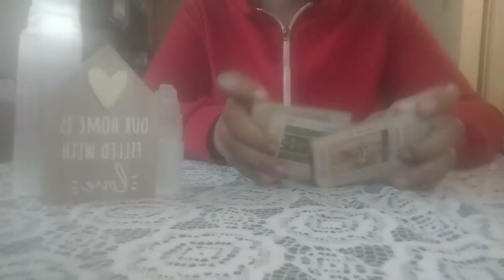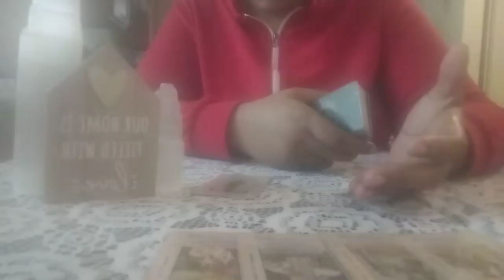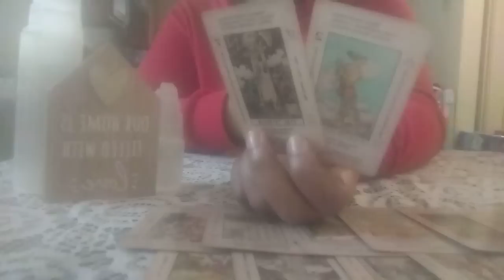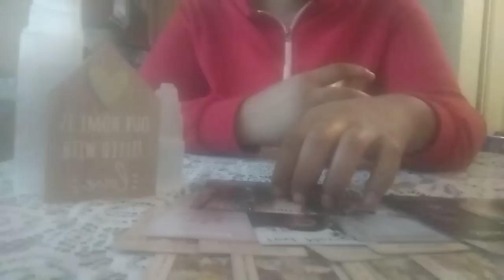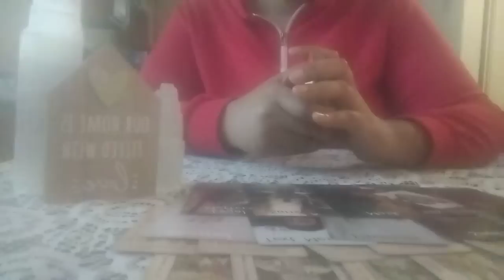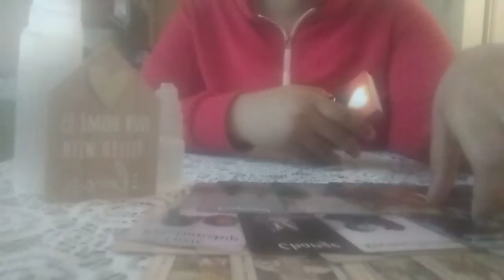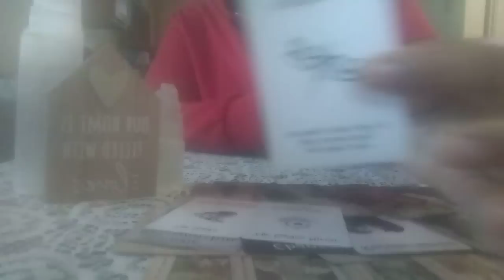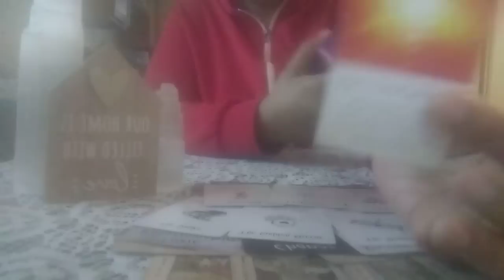THE LIES THEY TOLD ON YOU DIDN'T CHANGE THE OUTCOME‼️